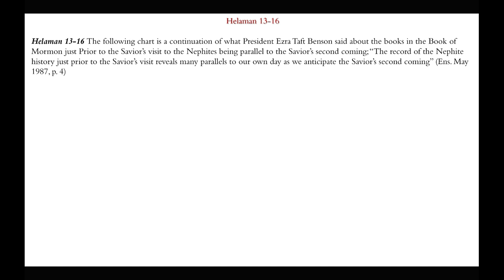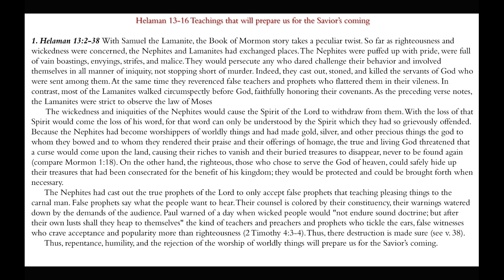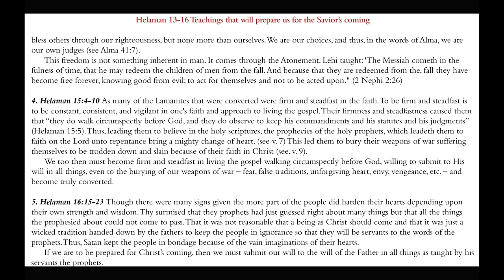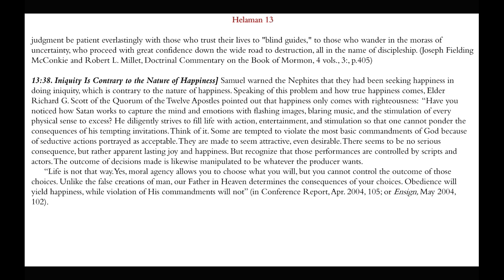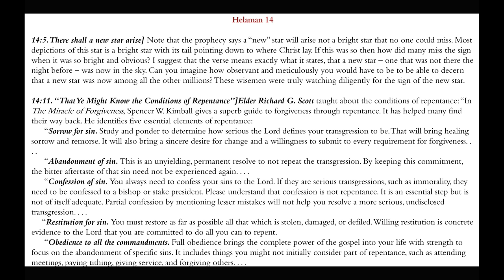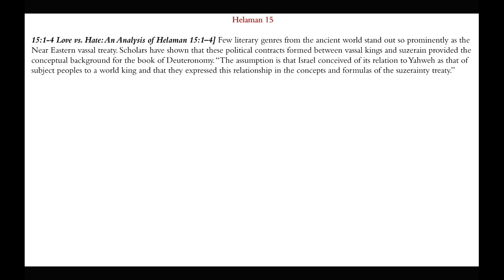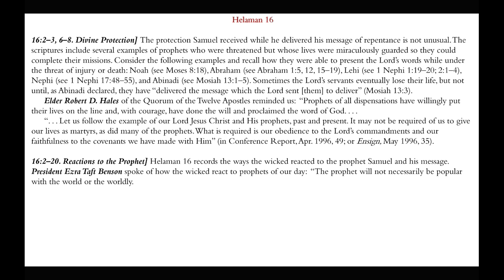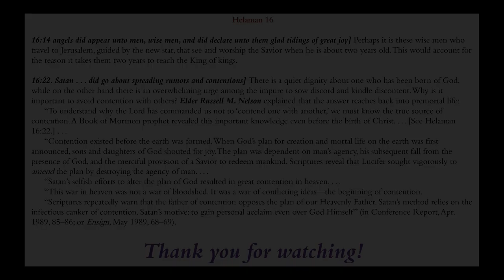A New Star Shall Arise | Helaman 13-16 | Michael S. Cluff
This presentation gives insights and commentary on the doctrines and teachings found in Helaman 13-16.